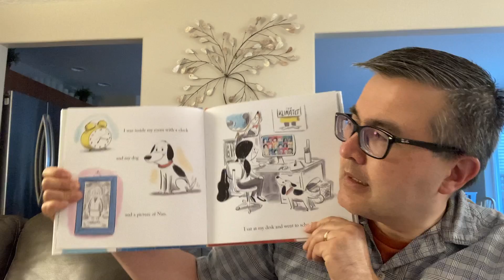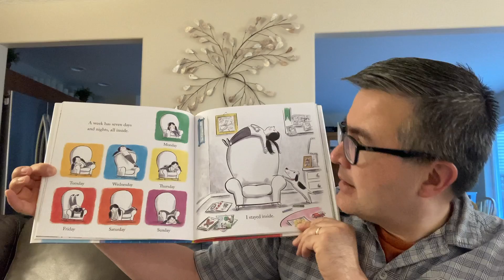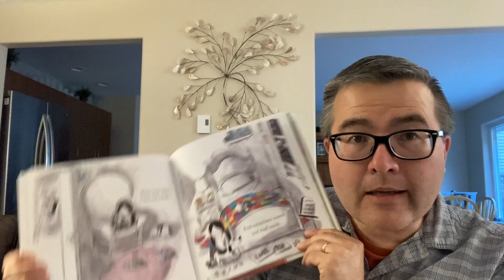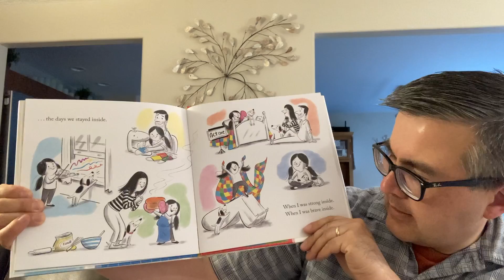Uncle Matt's Bedtime Story - Monday, June 6, 2022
E-824 Tonight's Story is "Love Was Inside" by Andrew Joyner (C) 2021